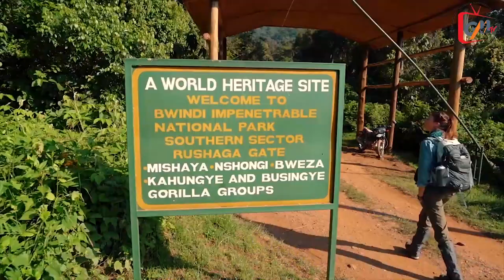WORLD GORILLA DAY 2021 | BALANCING MOUNTAIN GORILLA CONSERVATION AND COMMUNITY LIVELIHOOD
Gorilla Doctors Field Veterinarian Dr. Fred Nizeyimana has revealed that all human habituated Mountain Gorillas that are currently in 20 groups, in Mount Mgahinga and Bwindi Impenetrable National Parks totaling to 240 individual gorillas are generally in good health except for some with cuts and wounds.